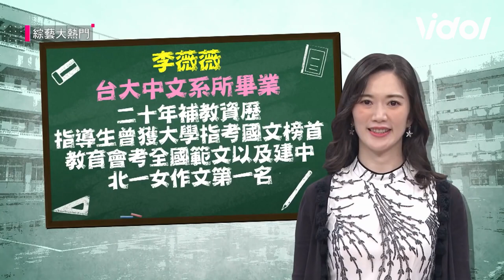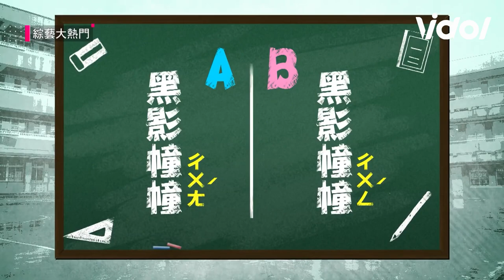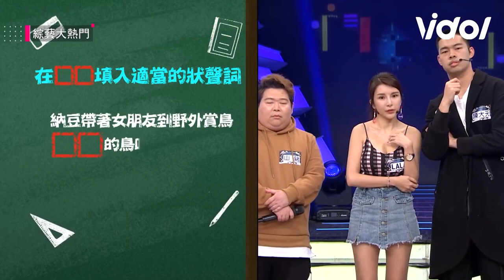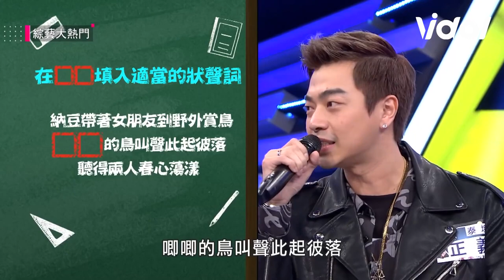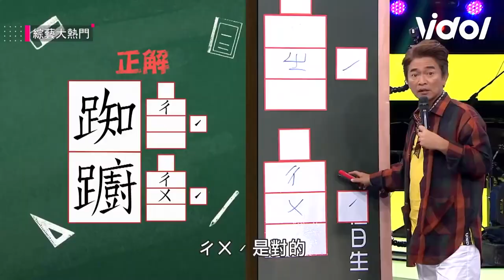來戰學歷！高嘉瑜注音狂錯崩潰「想回家」納豆自爆和正妹主播被週刊拍到│綜藝大熱門｜三立娛樂星聞